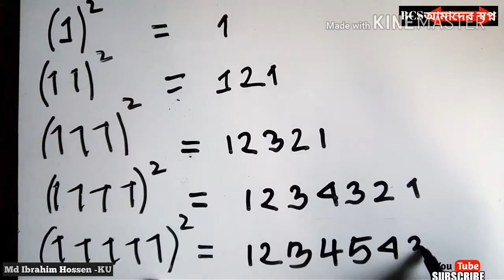বর্গ করুন ক্যালকুলেটর ছাড়া ই 5 সেকেন্ডে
ভিডিও টির মাধ্যমে সহজেই 11,111,1111,11111,111111 এর বর্গ করুন ক্যালকুলেটর ছাড়াই